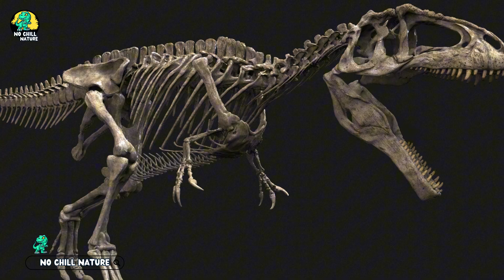Giganotosaurus : The Monster That Ruled Patagonia 😱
Explore the world of the mighty Giganotosaurus, a dinosaur even bigger than the T-Rex! Imagine encountering this massive dino in its prehistoric world, with its earth-shaking steps and jaws lined with serrated knives. Learn more about this extinct animal and its reign as one of the largest land predators.

🌍 Welcome to No Chill Nature – Where Legends & Science Collide! 🦖

Dive into the wildest corners of our planet—and beyond. We explore prehistoric giants, cryptid encounters, and nature’s most terrifying mysteries through a lens of science, folklore, and jaw-dropping evidence.

🦕 For those who believe the wildest truths are still undiscovered.